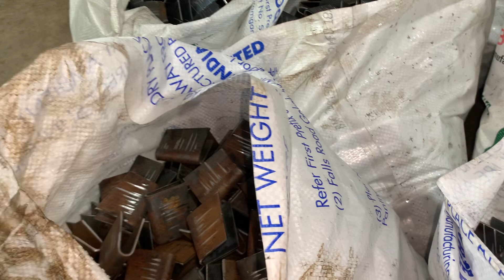Dập phụ kiện giáo nêm zalo 0915401709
Sản xuất phụ kiện giàn giáo nêm
Sản xuất u hoa thị giáo nêm
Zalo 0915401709